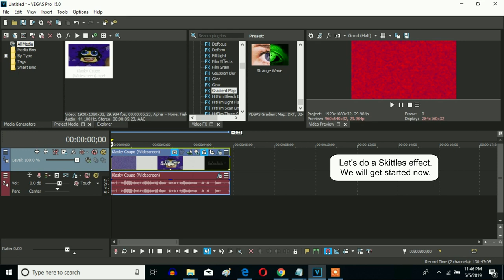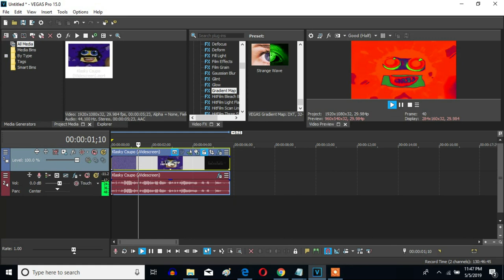How To Make Skittles On Sony Vegas Pro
Let's learn how to make the Skittles effect on Sony Vegas Pro.